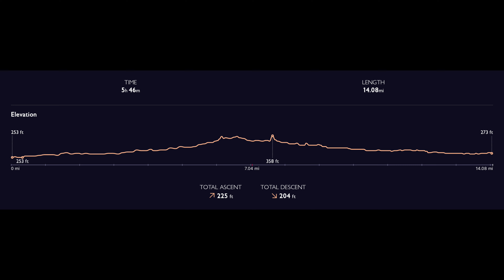Walk 23 | Grand Union Canal | Aylesbury Arm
A fourteen-mile walk along the Grand Union Canal. Starting at the Waterside Theatre in Aylesbury and taking the Aylesbury Arm of the canal to Marsworth, then joining the main arm of the Grand Union Canal to Leighton Buzzard.

Chapters:
00:00 Intro
00:17 Walk Starts
01:23 Cheeky Moorhen
02:47 Diversion
05:00 Back on the canal
08:49 1st swans of the day
10:56 Big Fish
16:01 Red Kite
17:08 End of Aylesbury arm of canal
17:45 Joining main arm of Grand Union Canal
18:10 Incoming Duck
19:12 Horses
19:37 Swan
22:38 Swing Bridge
24:04 Heron
24:41 Swan
25:31 Strange buildings
25:58 Amorous swans
28:40 Young adult swans
30:52 Ewes and lambs
33:30 Flying Ducks
35:37 Playful lambs
36:19 Goose club
37:12 Only pub on this walk
38:20 Historic railway tracks
40:31 Final steps and my walk stats

Filmed in 4K on Apple iPhone 13 with a 3-Axis Gimbal Stabiliser.